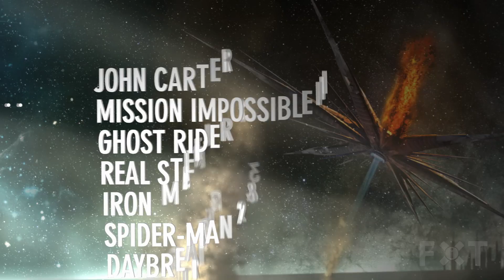Celldweller "Wish Upon A Blackstar" TV Spot #1 (Cartoon Network)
Celldweller - "Wish Upon A Blackstar" Available Now!